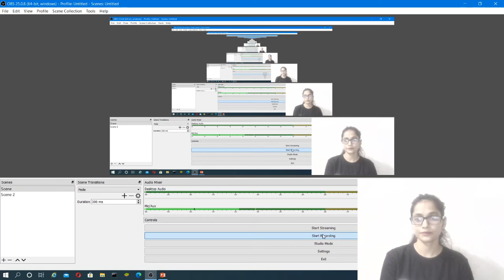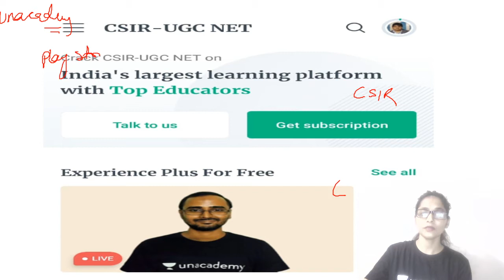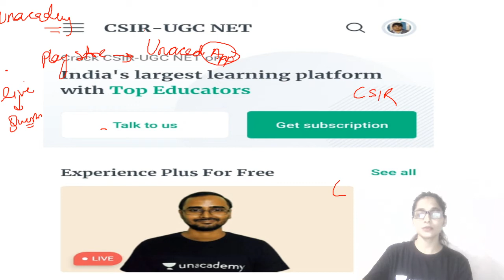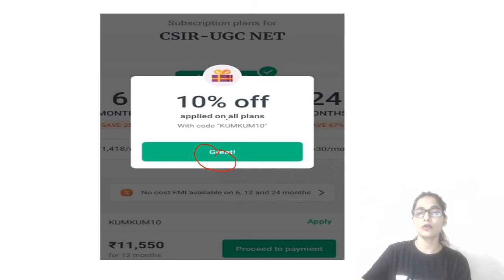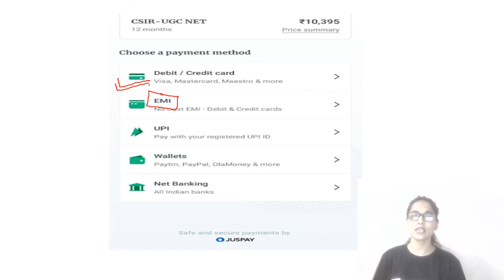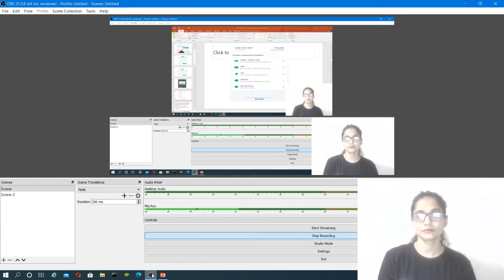wifistudy CSIR NET | Tips to Crack CSIR NET JRF Exam | Use Code KUMKUM10 & Get 10% Off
✿ CSIR UGC NET:
09:00 AM - Chemical Science by Richa Ma'am
10:00 AM - Physics By Neeraj Sir
11:00 AM - Chemical Science by Richa Ma'am
12:00 PM - Biology By Kumkum Ma’m

03:00 PM - Life Science by Priyanka Ma'am
05:00 PM - Life Science by Priyanka Ma'am
06:00 PM - Physics By Neeraj Sir
07:00 PM - Biology By Kumkum Ma’m

1. One Subscription, Unlimited Access
2. Learn from your favorite teacher
3. Real time interaction with teacher
4. You can ask doubts in live class
5. Limited students
6. Download the videos & watch offline